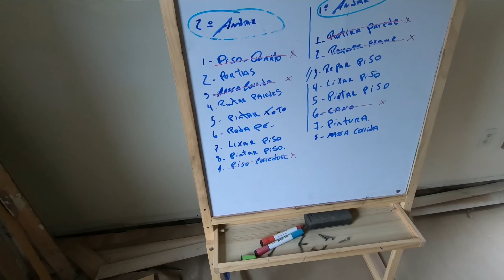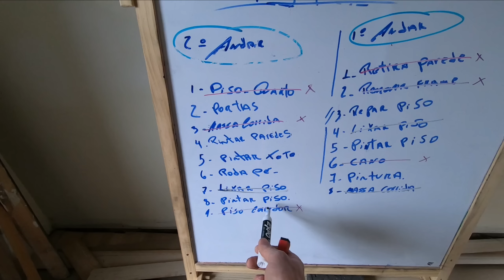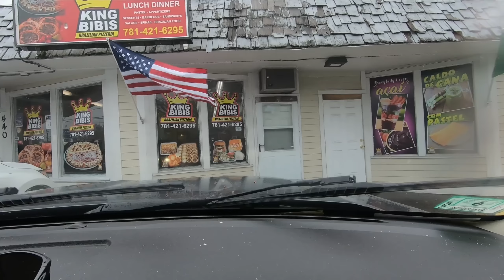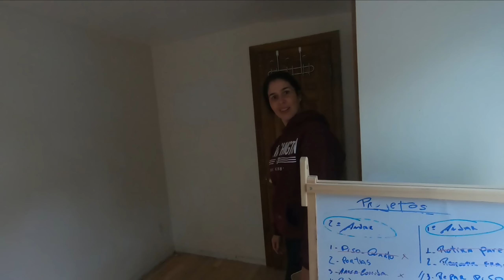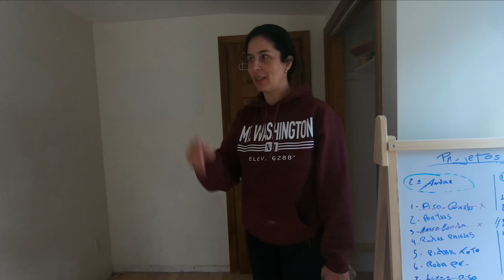VAMOS MUDAR SEM TERMINAR A REFORMA? REFORMANDO NOSSA CASA AMERICANA!!!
👉 CONFIRA ABAIXO 👇 ALGUNS LINKS DA FAMÍLIA SANTOS:

🔻🔻 ÁREA DE MEMBROS, CURSOS E EBOOK 🔻🔻

EBOOK "SÓ DEPENDE DE VOCÊ E DE MAIS NINGUÉM"

🔻🔻 PARCERIAS 🔻🔻

🔻🔻 HASHTAGS 🔻🔻